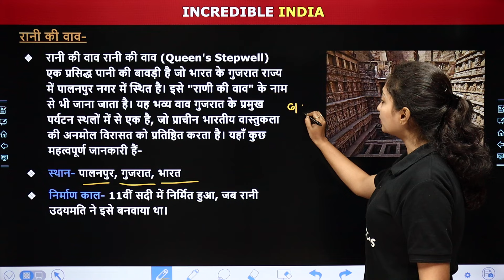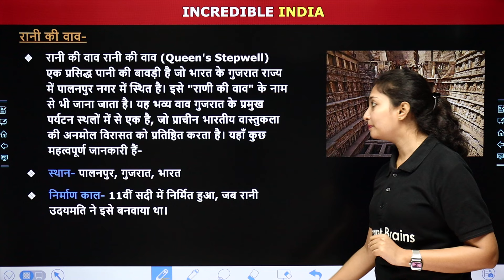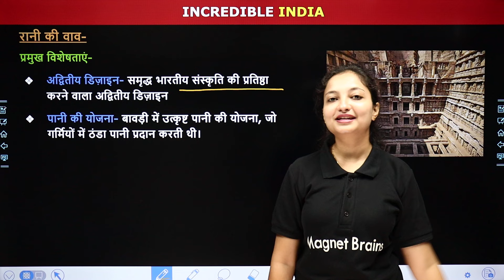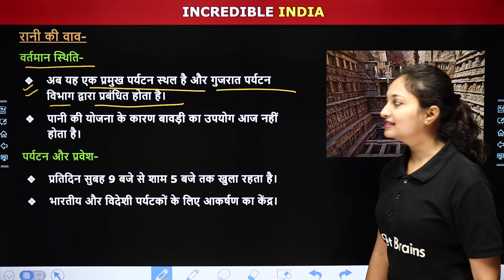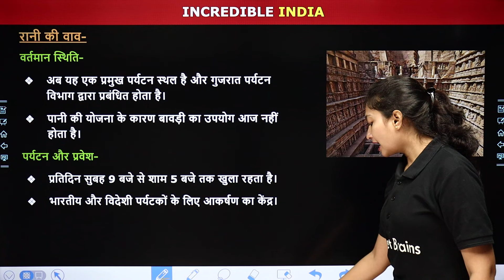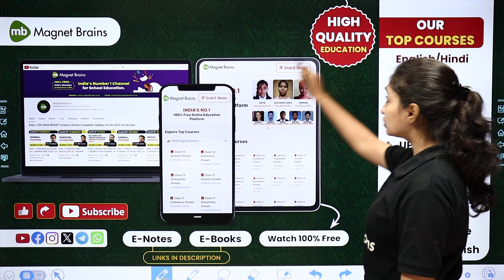Know the History of Rani Ki Vav! (जानिए रानी की वाव का इतिहास) ! Incredible India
✔️ Topic Name: Know the History of Rani Ki Vav / जानिए रानी की वाव का इतिहास
✔️ Topics Covered In This Video (By Sanchita mam): इस वीडीयो  के अध्याय " Know the History of Rani Ki Vav / जानिए रानी की वाव का इतिहास" के बारे में  का टॉपिक  पढ़ायेंगे। यह वीडियो विद्यार्थियों को इस अध्याय के टॉपिक "Know the History of Rani Ki Vav / जानिए रानी की वाव का इतिहास" के बारे में" समझने में बेहतर मदद करेगा एवं  विद्यार्थियों को उनके के विषय में बेहतर परिणाम प्राप्त करने में मदद करेगा।